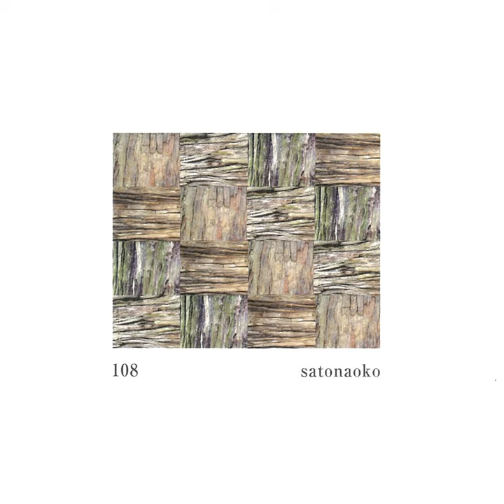libera me #2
libera me #2 · Naoko Sato

108

Composer: Naoko Sato